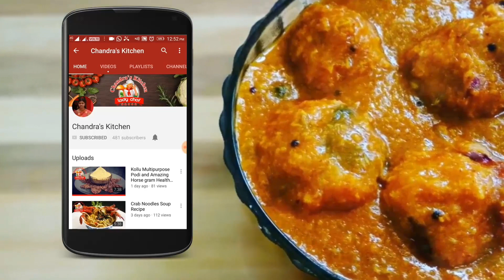இறால் வறுவல் | prawn varuval in Tamil | prawn fry in Tamil | prawn masala in Tamil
இறால் வறுவல் | prawns fry in Tamil | prawn masala in Tamil | eral varuval in Tamil

In this video  i will  share about my favorite prawn Recipe.  Its very easy to make for even Newbie cooks or Bachelor cooks also.
This prawns fry in Tamil | prawn masala is very very easy to make &  tasty recipe also.

Friends Try this prawns fry in Tamil | இறால் வறுவல் | prawn masala  | prawn recipes Tell your Feed back.

prawns fry in Tamil | இறால் வறுவல் | prawn masala in Tamil | eral varuval in Tamil

Ingredients :prawns fry in Tamil

Prawn - 1/4 kg
Red chilli powder - 2 nos
Curry leaves
Coriander leaves